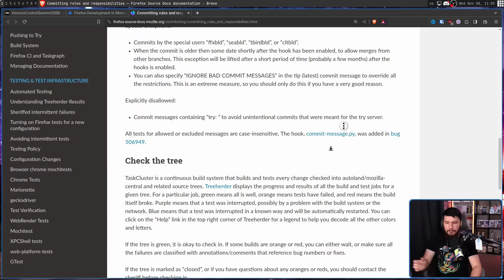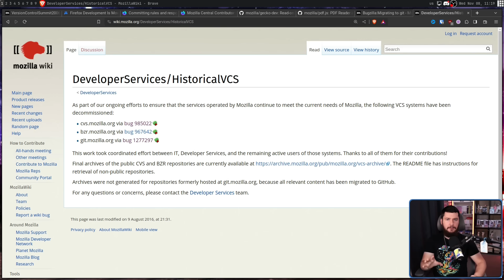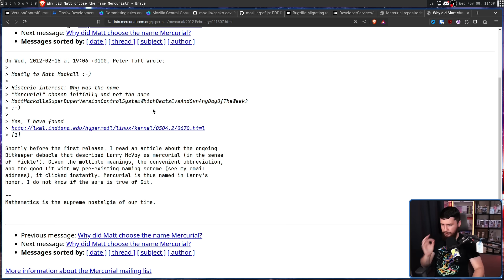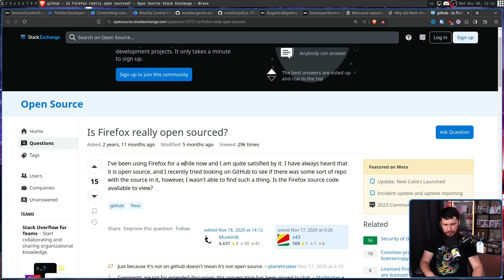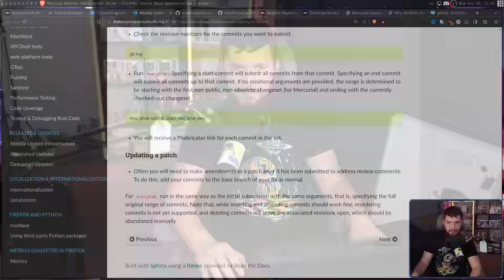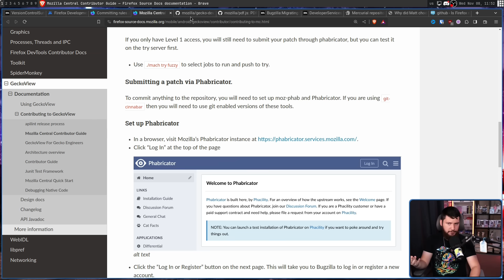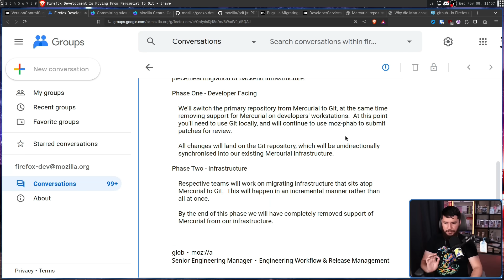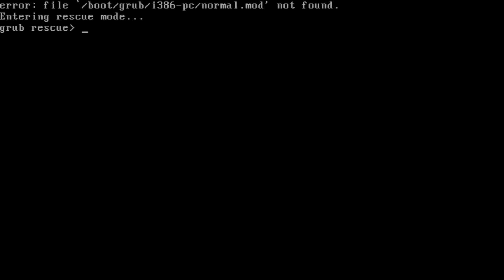Firefox Finally Abandons Mercurial For Git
If I told you that Firefox wasn't using Git for there source code management you'd probably be surprised but they've been using Mercurial with a bit of Git on the side and finally Git is becoming the only choice

Credits
🎨 Channel Art:
Profile Picture: